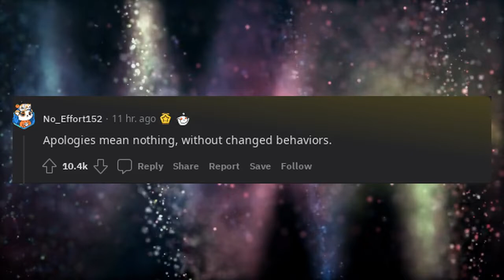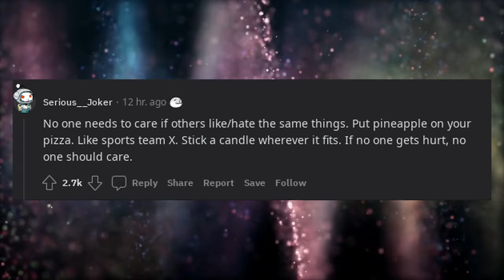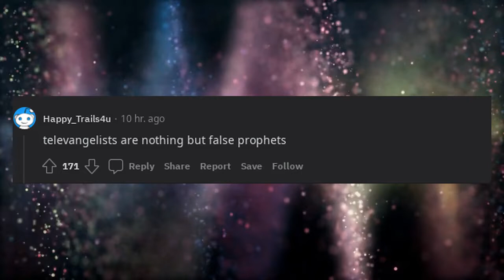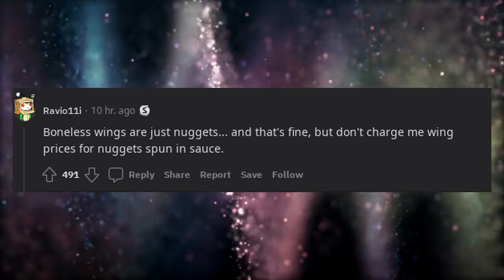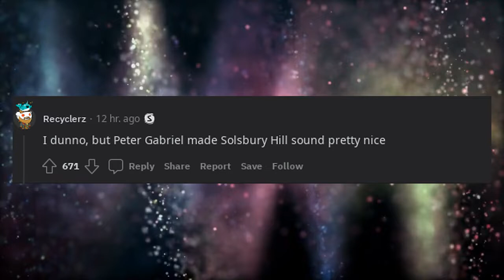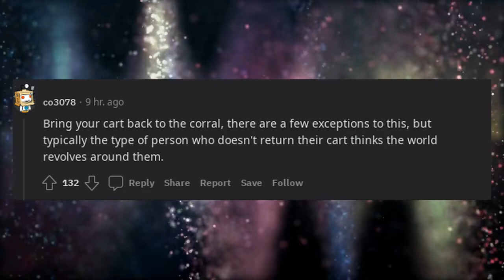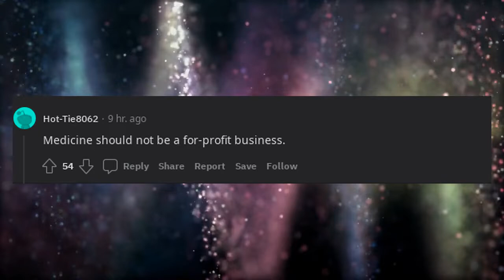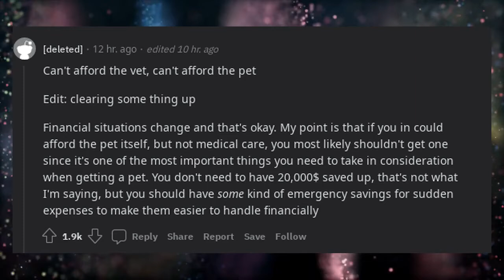What’s a hill you’re willing to die on every time?